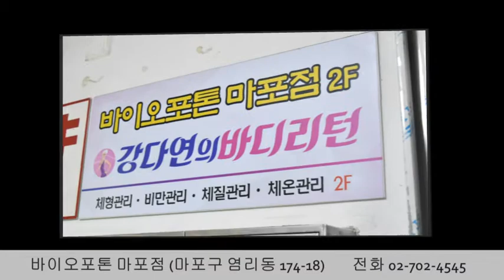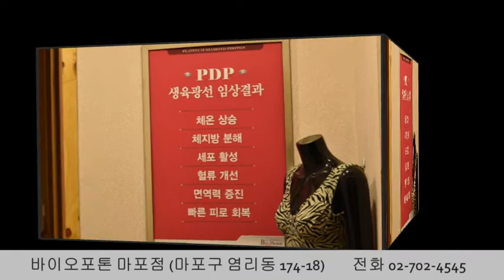체온관리사 강다연의 바이오포톤 마포점